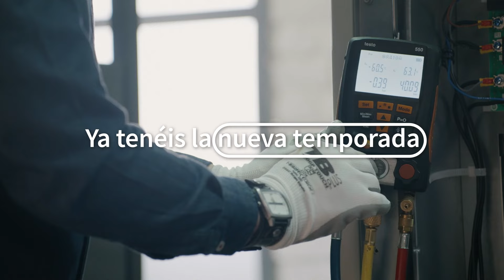¡Vuelven The Solvers! Cómo solucionar los problemas del aire acondicionado Hitachi en el día a día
Vuelven The Solvers, la serie de vídeos tutoriales para técnicos de climatización producidos por Hitachi Cooling & Heating para ayudar a resolver problemas específicos del día a día de los profesionales en los equipos de aire acondicionado Hitachi.

En cada episodio, analizamos la situación, sus posibles causas o pasos a seguir, y la acción que hay que realizar. ¡Vamos!

¿Te ha ayudado The Solvers a arreglar y resolver tus dudas?

DESCARGO DE RESPONSABILIDAD: Esta serie de vídeos está dirigida a los profesionales de la climatización. Si no eres un especialista en aire acondicionado y tienes un problema con tu equipo Hitachi, ponte en contacto con tu centro de servicio local.

Conoce más sobre las soluciones de refrigeración y calefacción de Hitachi